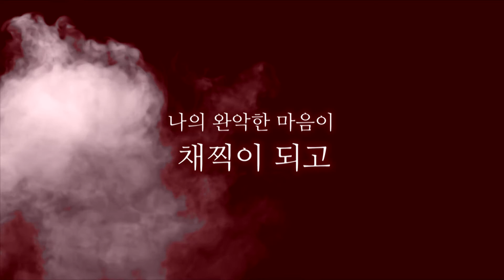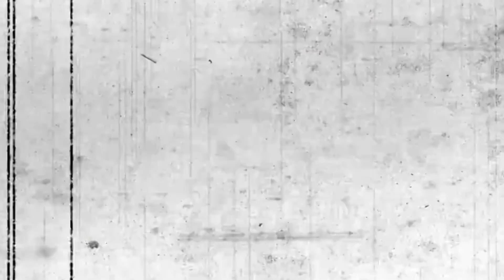2016 good friday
2016 성 금요일 특별영상
"내가 주님을 - 박종호"

위 영상은 비영리 목적으로 만든 영상입니다.
서부제일교회 에스라 청년부 멀티미디어팀